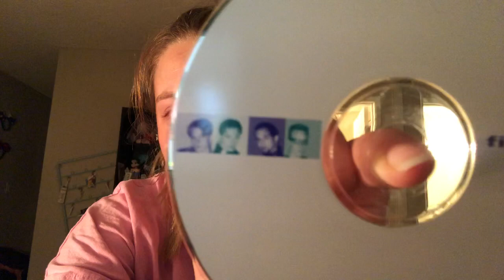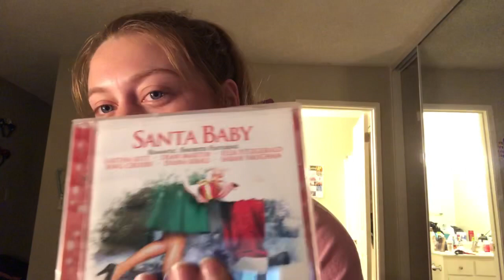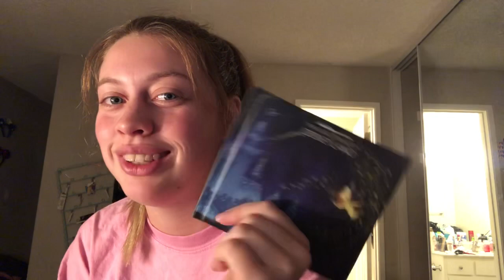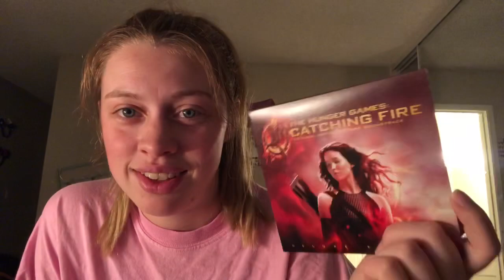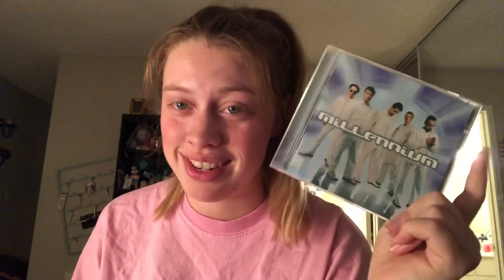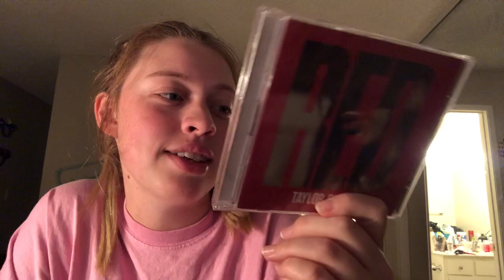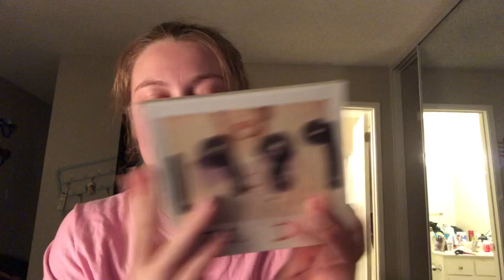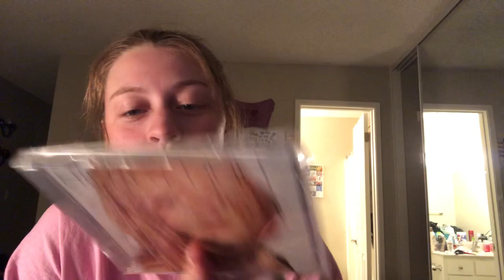My Cd Collection: Part 1 (Oldies But Goodies)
Hi this was supposed to upload a while ago now. I’m doing my best for only having my iphone and bad internet alright, don’t come for me! Anyways, here the longer part of my CD collection with all the fun nostalgic stuff. That’s it, that’s the description.